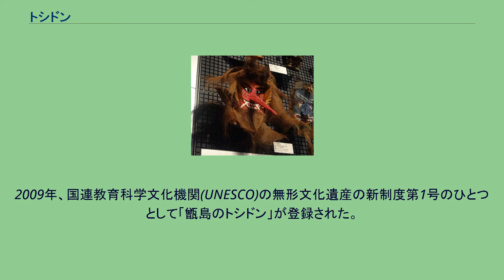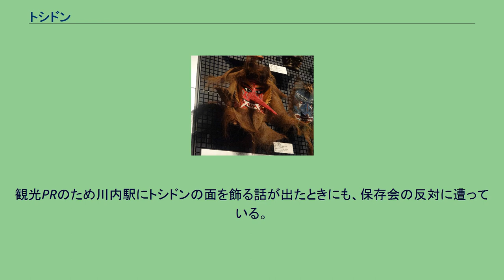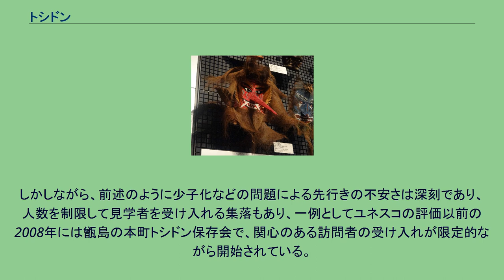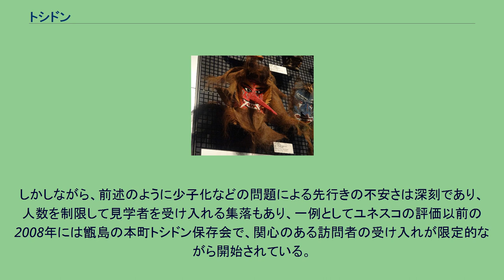トシドン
来訪神：仮面・仮装の神々
トシドンの仮面 トシドンは、日本各地に伝わる年神（来訪神）。
秋田県のナマハゲに似るとされ、鹿児島県薩摩川内市の下甑島に伝わるものが有名である。
トシドンは鬼のような顔の年神である。
普段は天上界に住んで下界を眺めており、特に子供を好み、彼らの挙動を見ている。
毎年、大晦日の夜になると山の上に降り立ち、首切れ馬に乗って鈴を鳴らしながら家々を回り、その年に悪さをした子供を懲らしめるく。
そして歳餅（としもち）という餅を与え、去って行く。
歳餅は人に一つ歳を取らせる餅といわれ、これを貰わないと歳を取ることができないといわれている。
歳餅はお年玉の原型とされる。
トシドンはシュロの木の皮などで作った衣服をまとっており、ポリネシアの島々の祭礼を思わせる。
仮面を被って仮装した来訪神の祭礼は南九州の多くの地域に残っており、トシドンの他にはトイノカンサマ（屋久島、宮之浦）、トシトイドン（種子島、国上）、メン（末吉町熊野神社）、メンドン（指宿市山川利永）、八朔メン（硫黄島、三島村）、メン（黒島、大里）などがある。
甑島のトシドン（こしきじまのトシドン）は、トシドンの伝承をもとにした鹿児島県薩摩川内市の下甑島（甑島列島）の年中行事。
はっきりした起源を示す記録は残っていないが、明治時代以前から子弟教育や農耕儀式として口承されてきたといい、江戸時代から行われてきたともいわれている。
伝承同様に大晦日の夜、地元の青年や年配の人が、鼻の長い鬼のような面、蓑や黒いマントなどでトシドンの姿に扮し、子供のいる家をまわる。
訪問先は3,4歳、または7,8歳の子供のいる家が対象となる。
そしてその子供たちが年内に仕出かした悪戯などを「いつも天から見ているんだぞ」とばかりに怖い声で指摘し、懲らしめる。
これは事前に家族がトシドン役の人々に対し、叱って欲しい内容を知らせているのだが、子供にしてみればなぜ知っているのかと恐怖におののき、反省を促されることになる。
悪行について一通り懲らしめた後、勉強のことなど、最近の長所について褒めあげる。
さらに歌を歌わせる、数を数えさせる、けんけん（片足跳び）をさせるなどの注文をし、子供はその言いなりとなる。
これらの行事を終えた後、トシドンは褒美として歳餅を与え、子供を四つん這いにさせ、その背に餅を乗せ、親のもとへと運ばせる。
それを見届けた後、来年の訪問時まで行儀良くしていることを子供に約束させ、トシドンは去ってゆく。
一通りの行事に要する時間は15分ほどである。
トシドンが帰って行った後、甑島の人々は無事に新年を迎えることができるとされる。
トシドンの面は色を塗った段ボール製のもので、衣装は地元産のシュロやソテツの葉で飾られたものである。
製作現場は非公開であり、写真やビデオでの撮影も禁止されている。
行事の後、12月31日から1月1日までの間にこれらの衣装はすべて焼却される。
歳餅は「トシドン餅」とも呼ばれる。
かつて米は貴重品であり、生命の源とも考えられていたことから、トシドン餅は子供の生命の源泉であり、子供の魂をさらに健康に成長させるものとされている。
島の子供たちが避けて通ることのできない通過儀礼であり、子供1人が適齢になるまで、5年間は毎年訪れる習わしである。
子供のしつけと成長を願い行事であり、幼い子供をしっかりとした少年や少女へと成長するねがいを込めた人格転換の儀式ともされている。
かつては上甑島・中甑島・下甑島のそれぞれでトシドンが行なわれていたが、今も伝承されているのは下甑島のみである。
かつては種子島と屋久島でもトシドンを行なっており、種子島のトシドンは甑島からの移住者がもたらしたとされる。
年末に訪れて贈り物をするという点では、西洋の伝説にあるサンタクロースとも共通しているが、単に日本版のサンタクロースと見るにはあまりに多くの示唆を孕んでいるとの意見もある。
トシドンの行事は1955年頃が最も盛んに行われ、各地区ごとに20軒近くの家をトシドンが訪れていた。
しかし過疎や少子化にともない、子供のいる家庭は年々減少し、行事の継続が危ぶまれている。
甑島の港地区は2000年から行事が行われておらず、2005年に行事が開催されたのは、最も多い地区でも4軒のみである。
ライフスタイルや価値観の多様化の影響により、トシドンの訪問を断る家もあるという。
トシドンの訪問先のみならず、トシドン役の後継者の減少も問題視されている。
平成期には、...